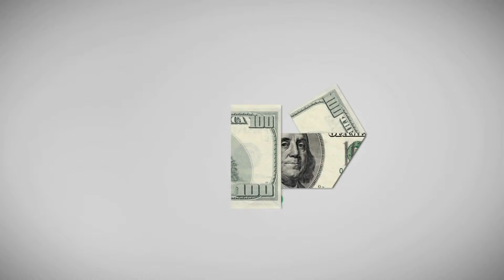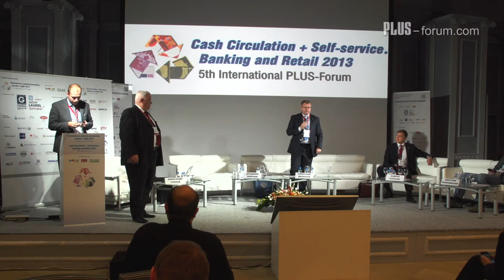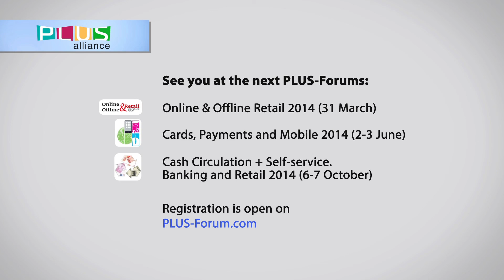Вопросы - Ответы 6-я сессия / Questions 6rd Session